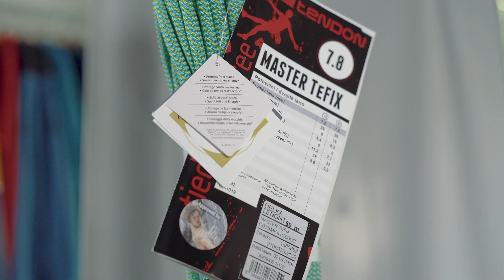Hanibal Czech Outdoor Awards 2019: TENDON MASTER 7.8 TEFIX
Hlasujte v anketě pro Tendon Master 7.8 Tefix a soutěžte o nákupy v Hanibalu v hodnotě 25 000 Kč!

Český výrobce horolezeckých lan představil pro letošní rok novou verzi svého špičkového polovičního a dvojitého lana Master 7.8 a zakomponoval do něj nejen technologii Tefix, ale také svou ověřenou špičkovou impregnaci Complete Shield. Vzniklo tak lano s nízkou hmotností, skvělými parametry a stále příjemným průměrem pro pohodlnou práci ve stěně.